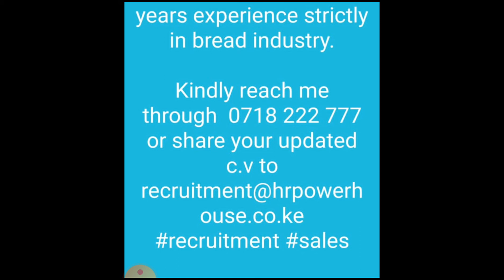SALES MANAGER NEEDED - APPLY NOW!